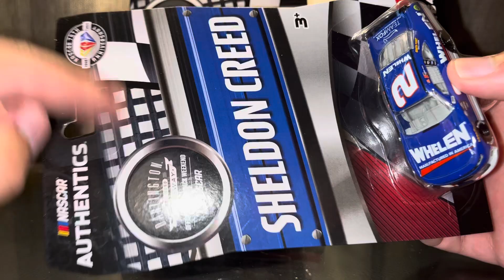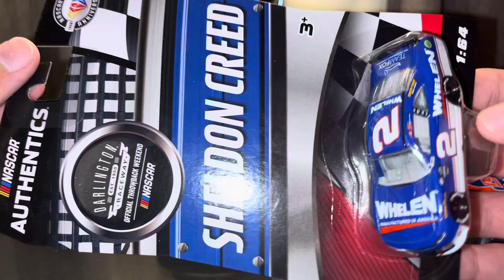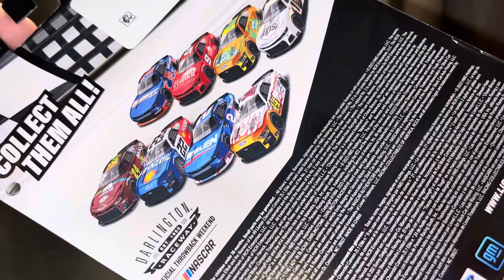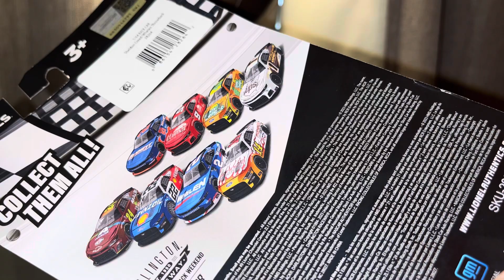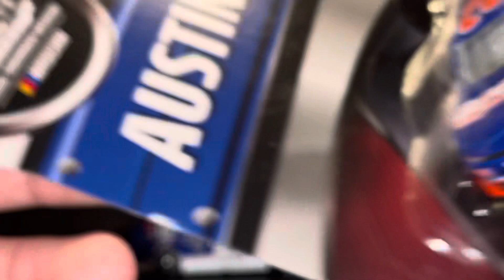NASCAR Authentic’s 1/64 Diecast Review: Sheldon Creed & Austin Hill Darlington Throwbacks (2023)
Haven’t done one these in awhile. :D